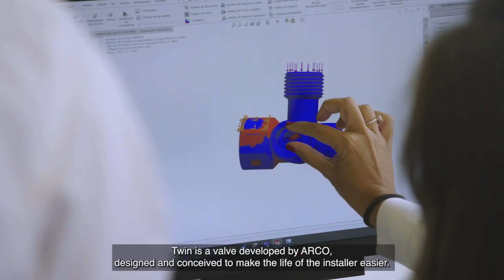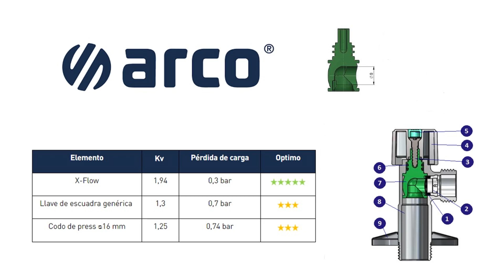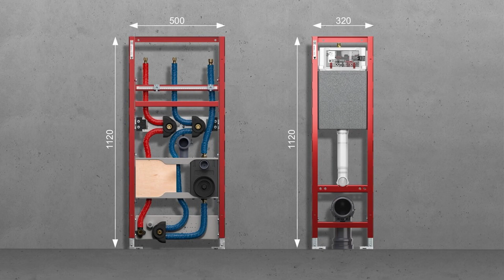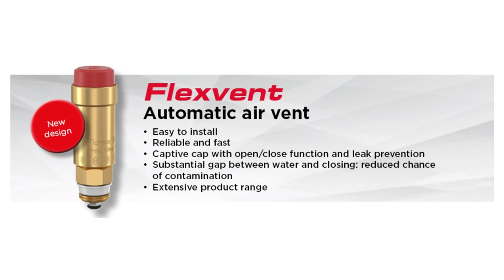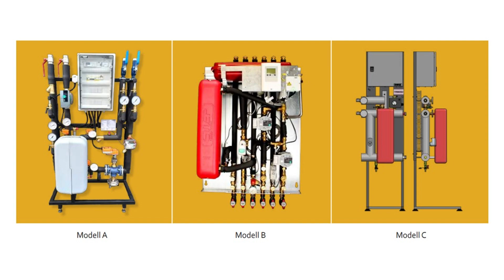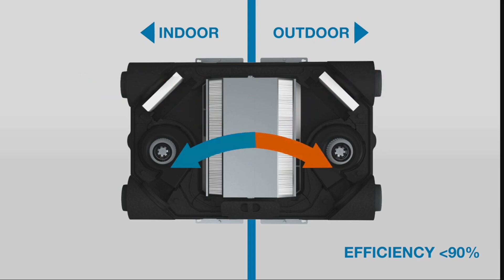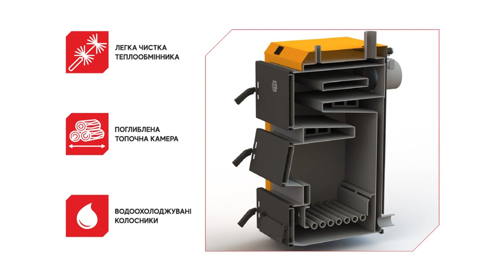Новини сантехніки #26 [березень 2023]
В березні відбулась виставка ISH Frankfurt. На ній було презентовано безліч новинок, тому цей випуск є дуже цікавим та об’ємним.

00:00 Огляд
00:46 ARCO
01:47 Geberit
02:22 Hansgrohe
03:19 Tiemme
03:27 Tece
03:55 Grundfos
04:12 Giacomini
04:39 Danfoss
04:51 Flamco
05:21 Buderus
05:38 Remeha
05:47 Herz Armaturen
06:20 Rehau
06:38 Valsir
07:02 Viesssmann
07:30 Frankische
07:56 Unilux
08:07 Україна